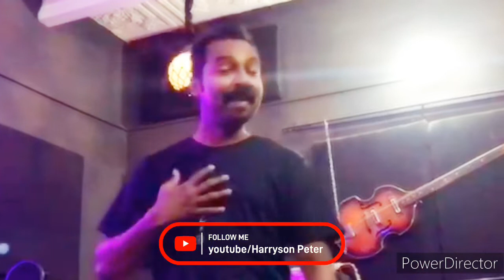Mein na Daraan Ga(Live Worship By Harryson Peter)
Mein Na Daraan Ga

Live Worship By
Harryson Peter

Harryson Peter

Cameraman
V Naz

Special Thanks
Jesus Christ
Victor Naz
Alex John
Nayyar Noil
Robert Philip

D.O.P
V Naz

HP Production...